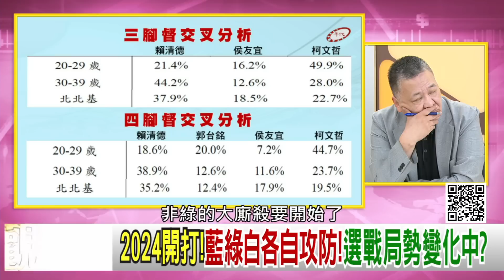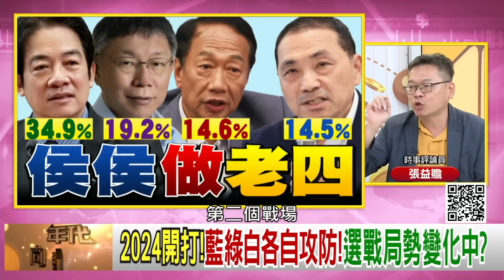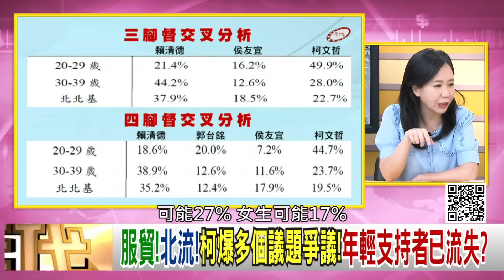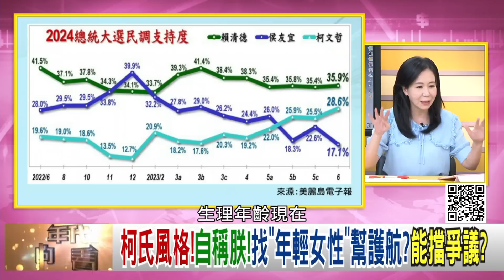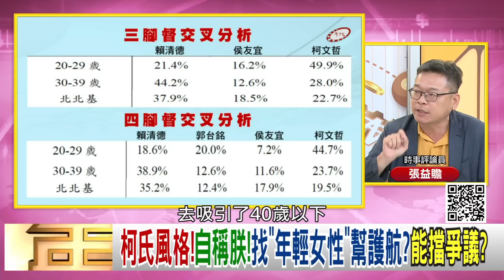精彩片段》張益贍:柯文哲物化女性...【年代向錢看】2023.07.13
下載【年代電視】APP：
iOS平台：